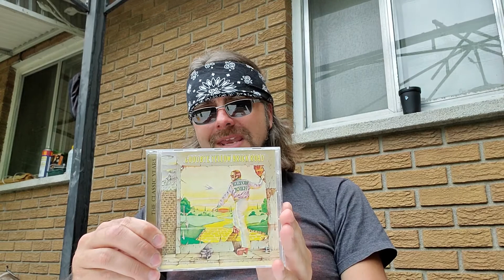Musical Ukie #7 - Elton John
Lots of classic songs under Elton John's belt, and just as many classic albums. Highlighting here what most fans consider his best work: Goodbye Yellow Brick Road.